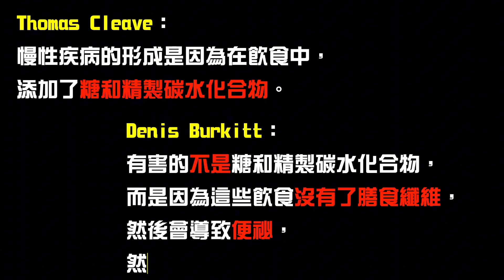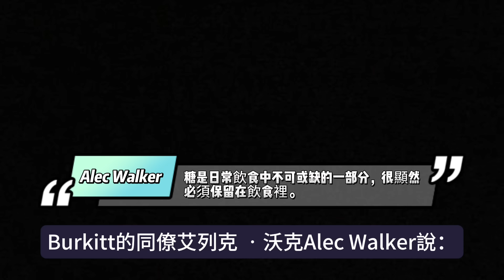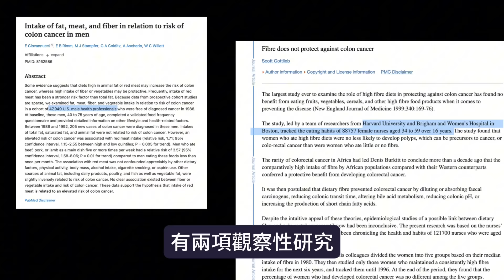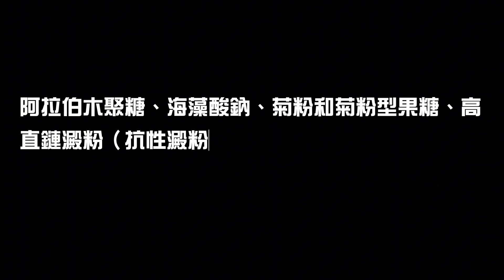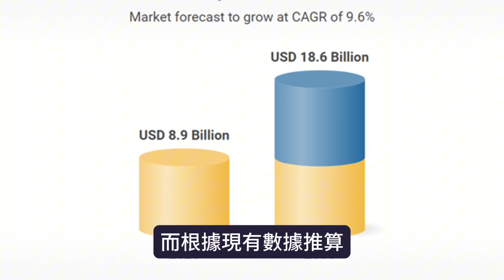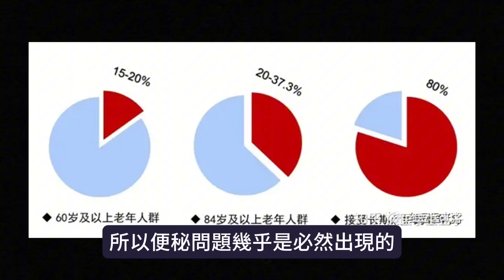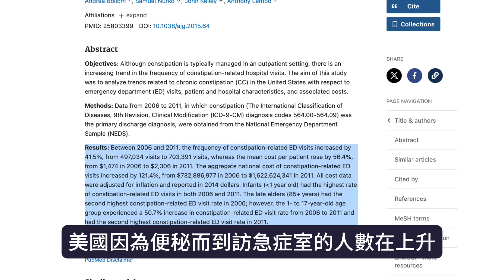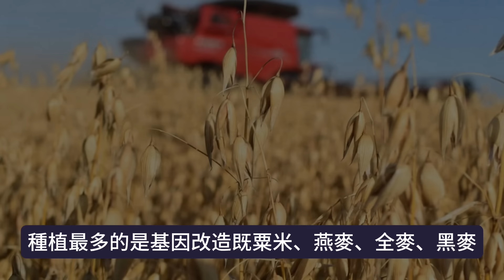膳食纖維supplement 反而會增加便秘？｜食瀉藥會有依賴性？｜80億美元市值只是配菜？￼｜真係陰謀論｜中文字幕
惠康超級市場
DON DON DONKI
7-11 便利店
OK 便利店
松本清
一田
UNY 生活創庫
APITA

參考資料：

Intake of fat, meat, and fiber in relation to risk of colon cancer in men

Low-fat dietary pattern and risk of colorectal cancer: the Women's Health Initiative Randomized Controlled Dietary Modification Trial

THE FIRST LINE OF DEFENSE
THOSE OLD STANDBYS, DIET AND EXERCISE, ARE KEY WEAPONS IN THE FIGHT AGAINST CANCER

Emergency department burden of constipation in the United States from 2006 to 2011

Global Dietary Fibers Market to Reach $18.6 Billion by 2030

Clinical response to dietary fiber treatment of chronic constipation

Stopping or reducing dietary fiber intake reduces constipation and its associated symptoms

Low-Fat, High-Fiber Diet Is Urged to Lessen Risk of Cancer

Omya hopes to bridge the “fiber gap” with new powder range

免責聲明：￼
影片僅供參考，不應用於自我診斷，也不能替代醫學檢查、治癒、治療、診斷、處方或建議。
本影片不會在白兵和觀眾之間建立醫患關係。 在您先諮詢醫生並獲得醫學檢查、診斷和建議之前，您不應該對健康習慣或飲食進行任何更改。 如果您醫療狀況有任何疑問，請務必諮詢醫生或其他合格的醫療服務提供者。 您從本影片或網站得到的建議、治療過程、診斷
或任何其他信息、服務或產品等，白兵概不負法律責任。

想做會員，睇更多既資訊，可以去下網頁或patreon！（DM Admin詢問唔同既付款方式）

白兵電台（Podcast）－黎緊會有更多唔同類型既內容！（包括足球、感情、遊戲、漫畫、電影、直播精華等等！

Newage：
New Age姐姐facebook：＠NewAge姐姐

傾天光＋幣加火：
啊光Instagram:： Carbon’: An approach for inclusive and sustainable cities